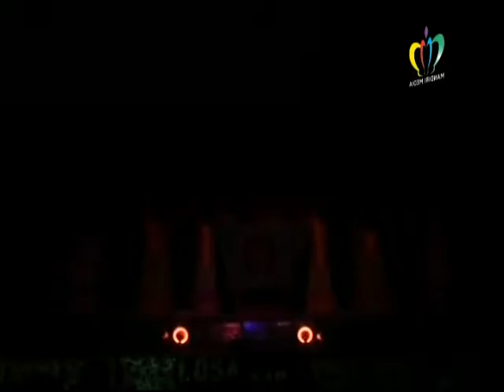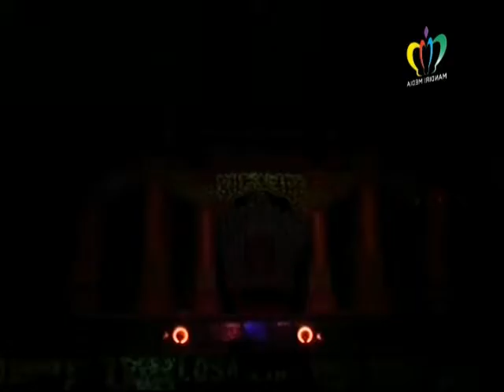Misteri Siluman Kedung Rengas - Dwi Warna ( 9 - 11 - 2015 ) #( 01 )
Dokumentasi Kel. Bp. Rakiwan / Iti   Tempat : Dsn. Karang Tempel
Blok Lapang  Rt.07/02  Ds. Cigugur Kaler   Pusakajaya - Subang
Kamis 9 Nopember 2015    Khitanan : Riki Maulana